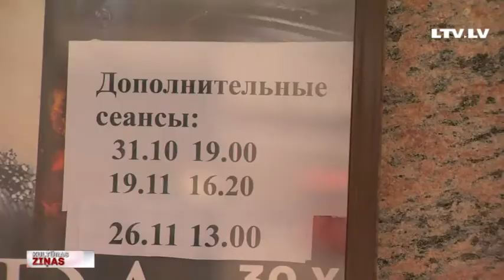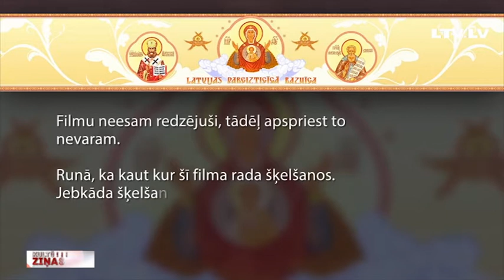Latvijā sāk demonstrēt “Matildi”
Krievijas kultūras mediju vidē pēdējā laikā aizdomīgi bieži dzirdams Matildes vārds. Runa ir par Alekseja Učiteļa jaunāko kostīmdrāmu, kas vēsta par Krievijas pēdējā imperatora Nikolaja II mīlas dēku ar baletdejotāju Matildi Kšesinsku. Šis romantiskais stāsts ir bijis iegansts, lai aktivizētos ortodoksālie fundamentālisti, kuri uzskata – filma aizskar svēto kārtā ieceltā Nikolaja II godu. Tādēļ pēdējā laikā Matildes vārds ziņu lentās parādās teju katru dienu. Šovakar Rīgā, Maskavas namā, filma piedzīvo Latvijas pirmizrādi. Vairāk stāsta Jānis Lācis.